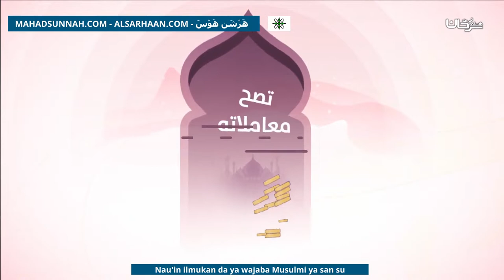Nau'in Ilmukan Da Ya Wajaba Musulmi Ya San Su علوم يجب أن يتعلمها المسلم